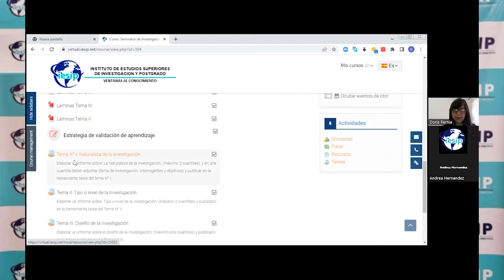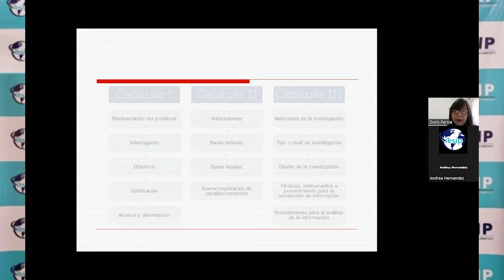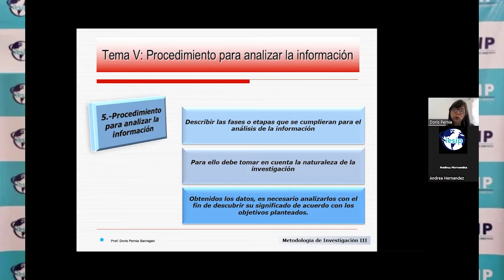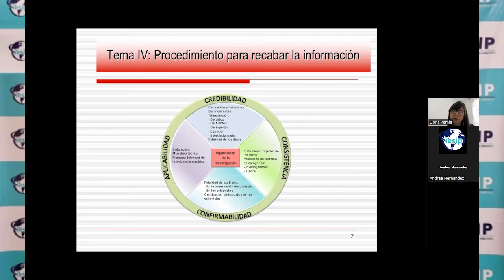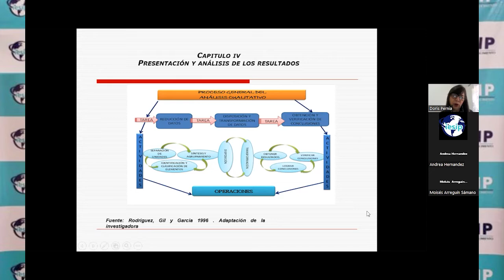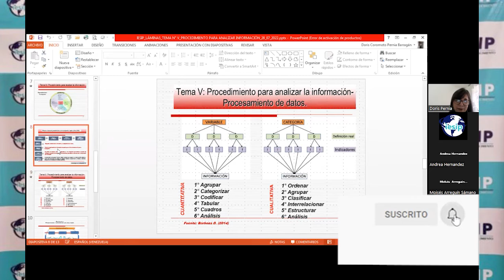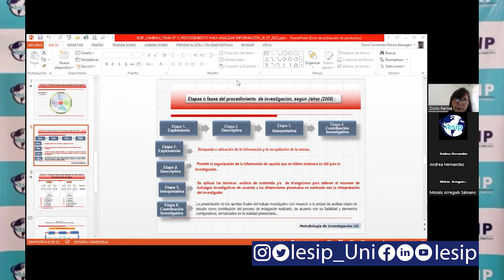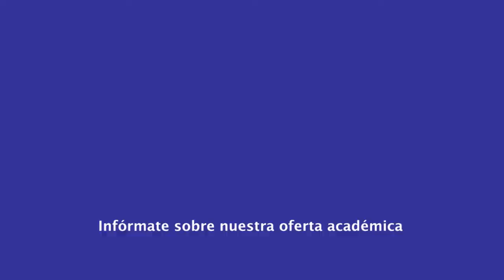|Postgrado| Doctorado en Matemática - Seminario de Investigación Doctoral III - Dra. Doris Pernía